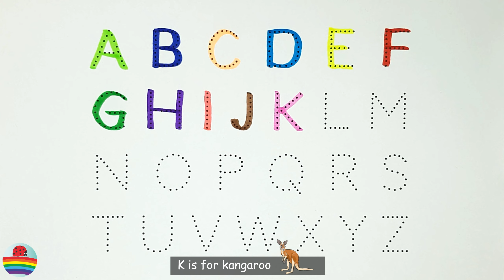A for Apple B for Ball, Alphabets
writing abc
learning abc

apple song
abcd
abcd song
a for Apple b for ball
abcd rhymes
a se anar
abc song
Hindi varnamala
anar
phonics song
capital
a for Apple song
hindi varnmala
k se kabuter kha se khargosh
anar aam
ka kha ha gha
आइई
हिंदी वर्णमाला
abcd abcd
anar aam imli
 कबूतर
abcd poem
hindi rhymes
कखग हिंदी
a anar
abcd song
ginti कखग
alphabet
asana
barakhadi
hindi alphabet learning
hindi letters
hindi swarmala
a आ
बालगीत
atoz
balgeet
k se kabuter
nursery rhymes

E15